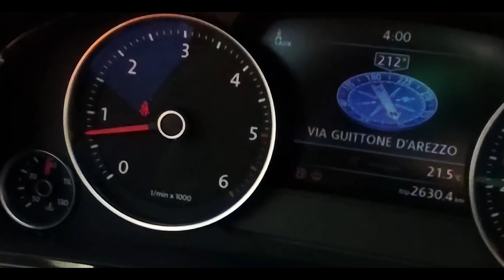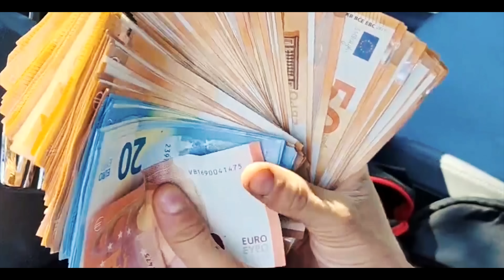Maik Led - Vroom Vroom feat Alessandro Rey Official Video (Guitar Version)